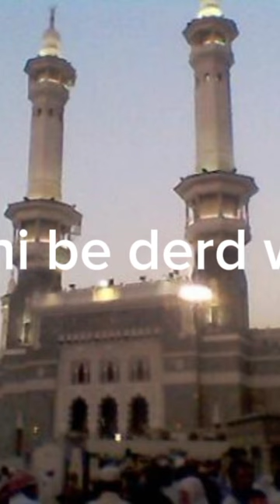del jo tote